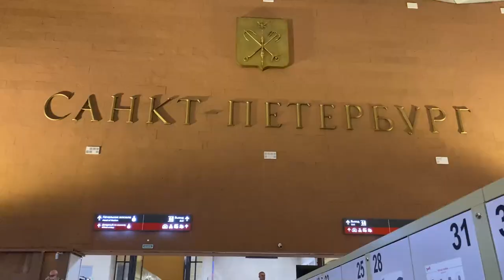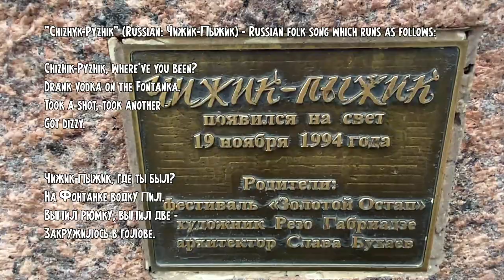SAINT PETERSBURG (SUMMER) go_to_Russia.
Going to SAINT PETERSBURG. (SUMMER) go_to_Russia.